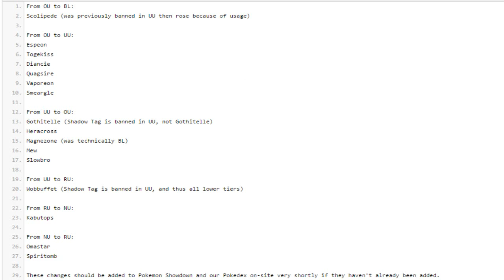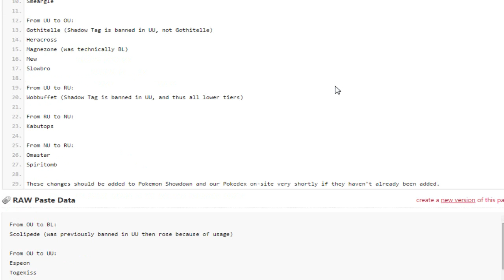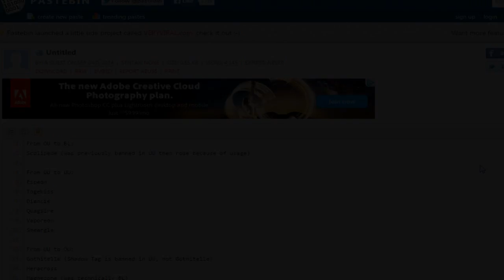Smogon Discussions: August Tier Changes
Hello everyone and welcome to Sharp-Dressed Gaming! Today we are taking a quick look at the Tier Updates from the usage stats from August.